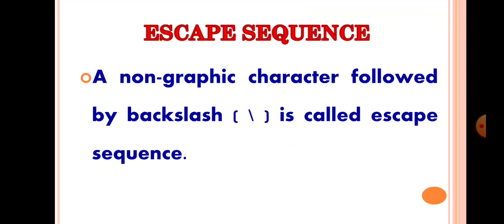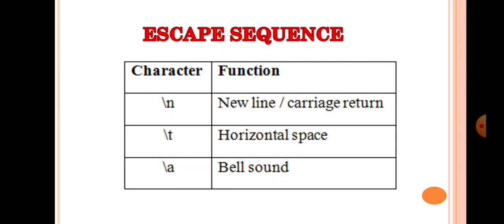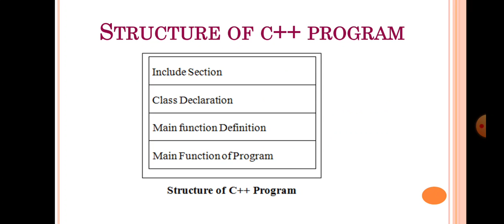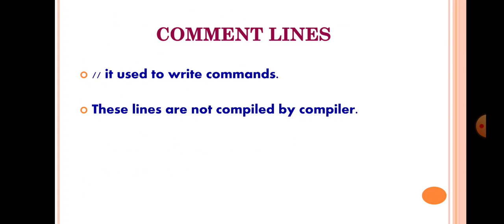Escape Sequence Characters in Tamil || Structure of C++ || Sections and Syntax of C++ Program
Escape Sequence Characters in Tamil || Structure of C++ || Sections of C++ Program || Syntax of C++ Program
This video describes the following:
Escape sequence Statements
Sections of C++ Program
Structure of C++ Program
Syntax of C++ Program
Comment lines

 Welcome to our Learn with Real Time Examples Channel. In this channel, you can easily learn about various interesting topics like education, poem, speech, unknown facts, motivational stories etc., The main goal of our channel is everyone should not memorize, should understand the concepts. In this channel, you can see videos in the following topics.
  1. Social
  2. Computer
  3. Interesting Stories
My Other Video Links:
COMPUTER
OOP Concept in C++